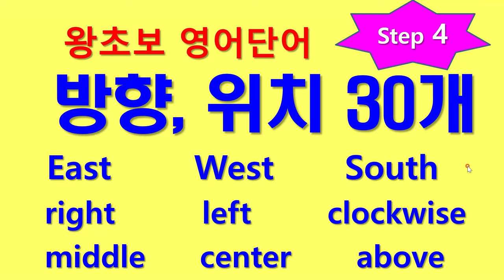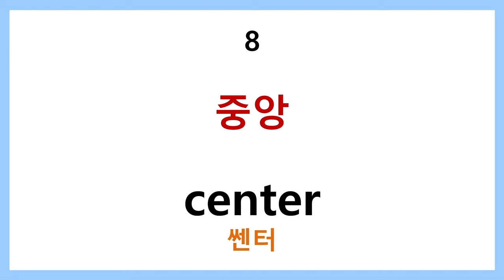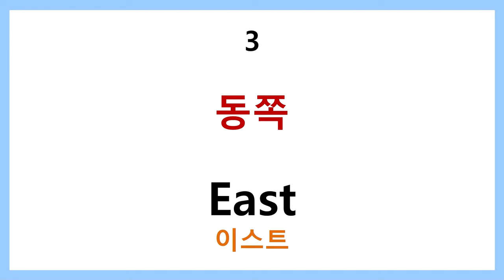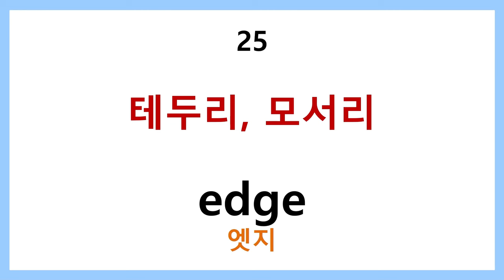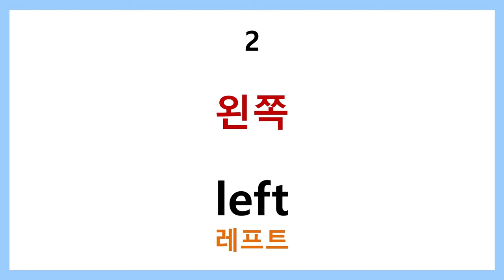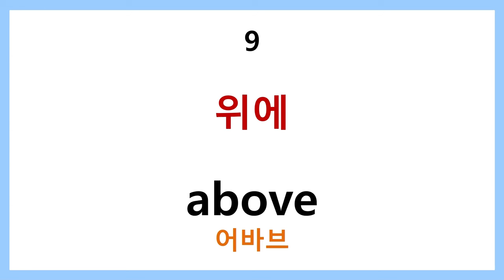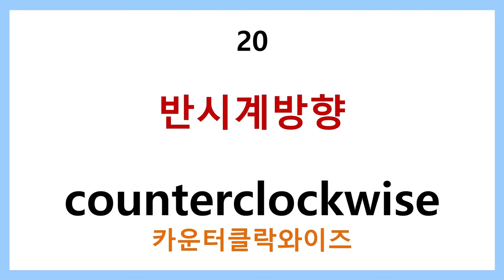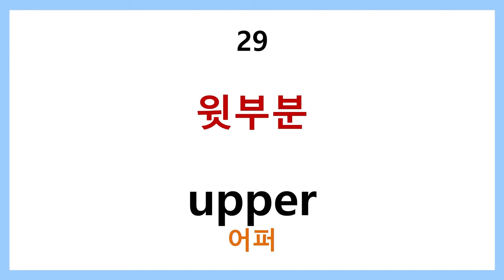왕초보 영어단어 step4 - 방향, 위치 30개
일상 생활회화에서 사용빈도가 높은 방향과 위치를 가리키는 단어들입니다.